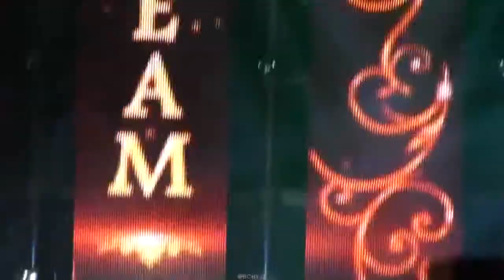FANCAM 140221 B A P Talk cut @ WAPOP K Dream Concert в Тэгу